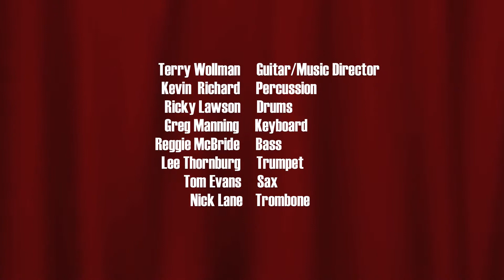Terry Wollman - Obrigado Live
Obrigado is my new single. The song is also collected in my album Buddha's Ear.
Here's our latest performance at a local restaurant -- Spaghettini.
Kudos to my great fellow friends - Jazzmatics.